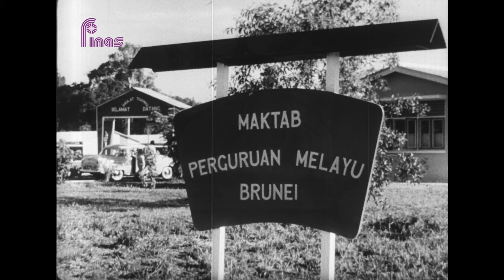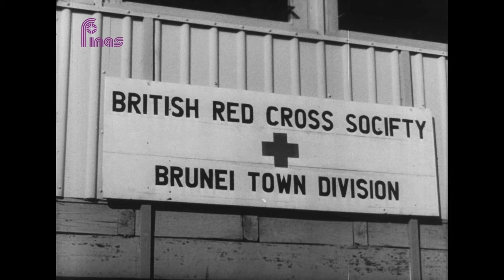RETROSPEKTIF : SAMBUTAN DI-RAJA DI-BRUNEI (1961)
FINAS mempersembahkan program 'Retrospektif' dengan tayangan eksklusif dokumentari 'Sambutan Di-Raja Di-Brunei (1961)' terbitan MALAYAN FILM UNIT (kini FINAS) yang merakamkan lawatan Seri Paduka Baginda Yang di-Pertuan Agong, Tuanku Syed Putra Al-Haj Ibni Al-Marhum Syed Hassan Jamalullail di iringi oleh Perdana Menteri, Tunku Abdul Rahman ke Brunei. Kunjungan di-Raja ini telah di sambut oleh Sultan Brunei, Sultan Sir Omar Ali Saifuddin. Lawatan ini membuktikan hubungan baik antara Tanah Melayu dan Brunei. Tonton dokumentari ini secara eksklusif hanya di YouTube FINAS Malaysia pada 7 Januari 2021 (Jumaat) jam 9.00 malam.